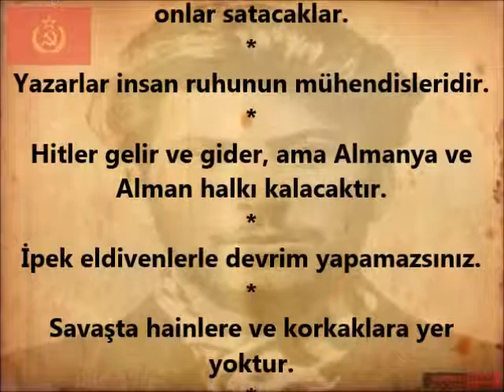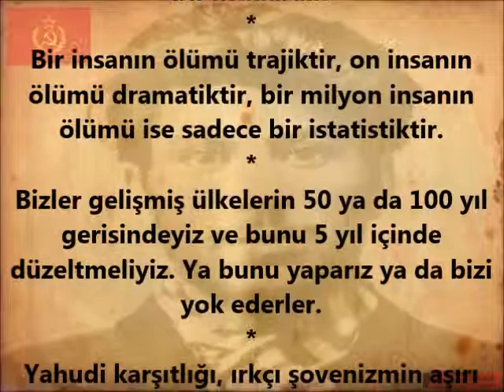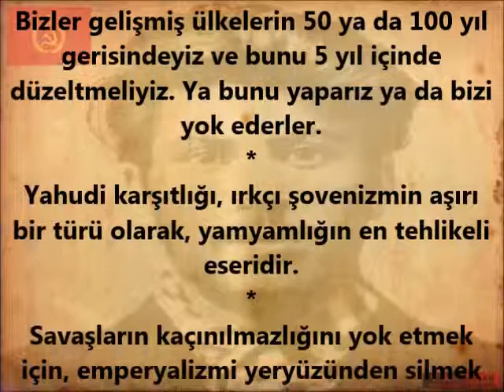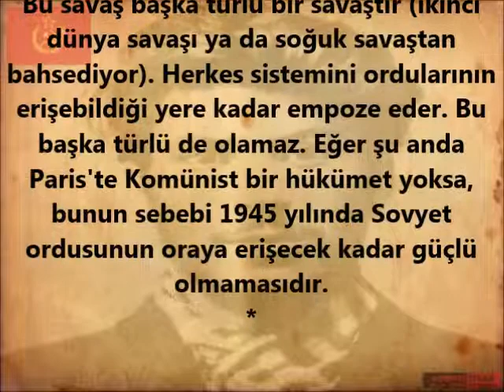JOSEPH STALİN-TOPLU SÖZLER